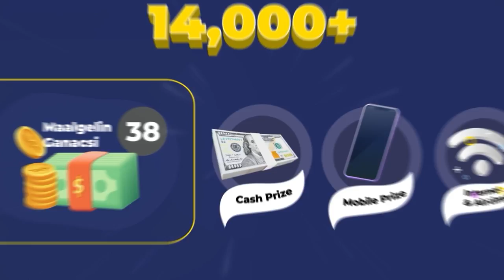Bandhig Suugaaneedka Hibo iyo Hal abuur oo lagu qabtay Ceerigaabo.